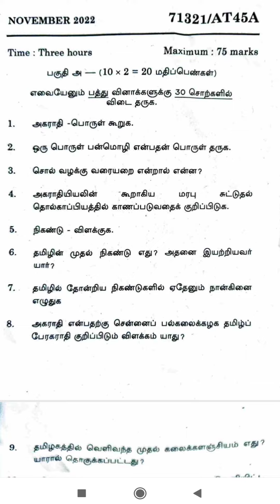அகராதியியல் AT45A November 2022 5th sem third year qp